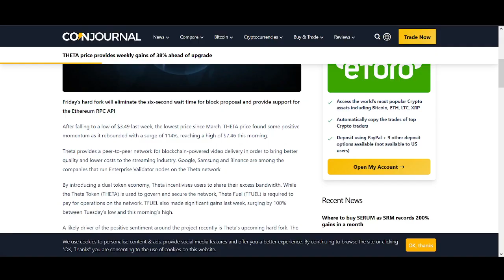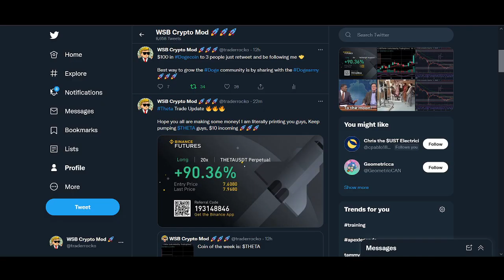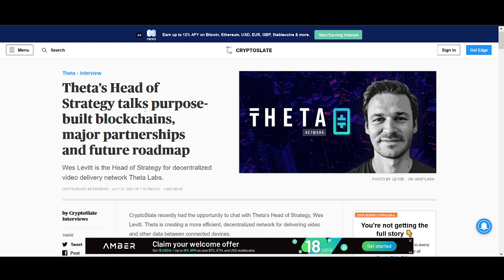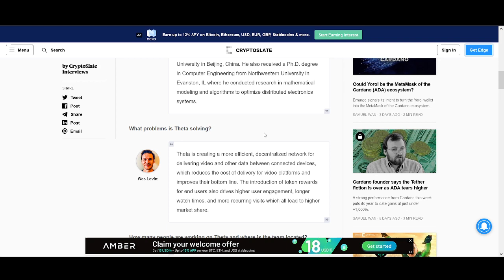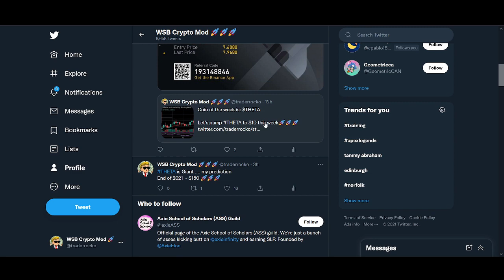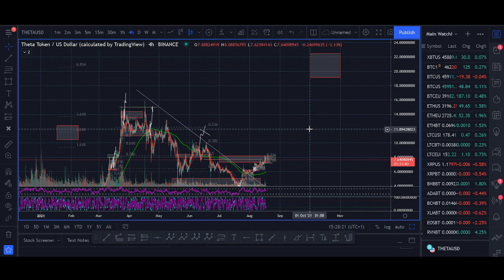Theta Token Price Prediction 2021 (NFT +1600% Biggest Breakout)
♥ BTC: 17isdB1axM3VB4w6kT4w53Kh7SHE24MeBv
♥ ETH: 0xb35c7a69c0f1aed0e017bf3f2e335868d82b01ef
♥ LTC: LayvBFb9dntcSsQrb8dKoWqd4B4mL8sooK

Regards,
Rocko